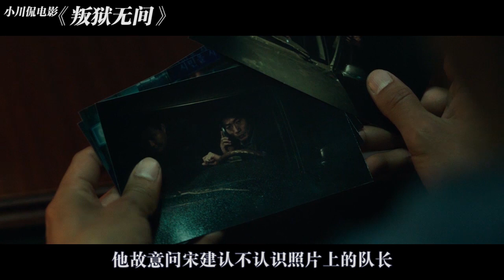囚犯老大称霸监狱，在里面作威作福进出自由，连监狱长都沦为傀儡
《叛狱无间》是由罗贤执导，韩石圭、金来沅、郑雄仁、赵在允主演的犯罪动作电影